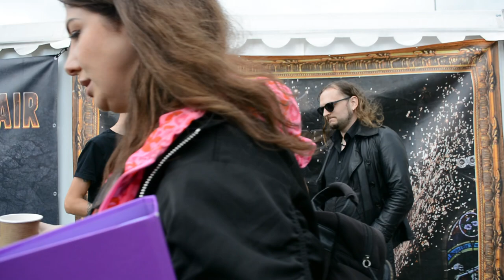Bloodstock 2023 Interview: Tribulation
Tribulation were part of a strong (and heavy) lineup on the Ronnie James Dio stage on the Sunday. Thanks to the band for taking the time to chat to us!